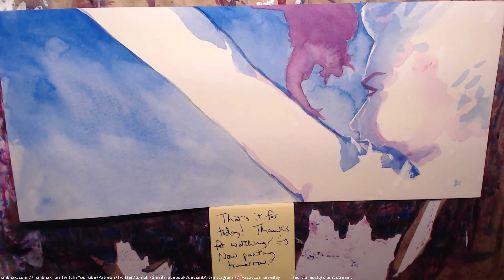daily watercolor: overboard! (A* 28:56)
6x time-lapse of me pencil drawing and watercolor painting a page for my hard sci-fi webcomic, Supermassive Black Hole A*, to appear